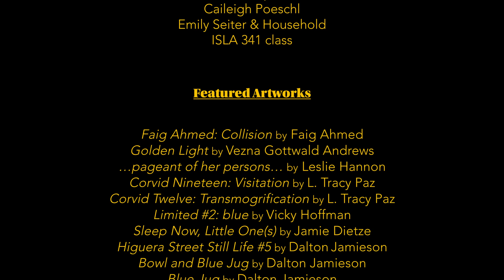Poetic Projection (2022) - SLO International Film Festival Short Film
Two young adults go on a date and have wildly different interpretations of how it's going. An intriguing commentary on dating culture, gender dynamics and the male gaze.

Writer and Director: Selina Madeira Dolscheid
Director of Photographer and Editor: Jett Solana
Executive Producer: Belinda Kuo
Assistant Director: Brynna Barton